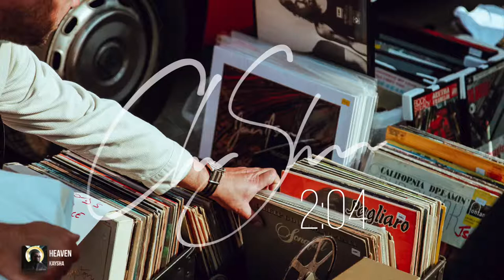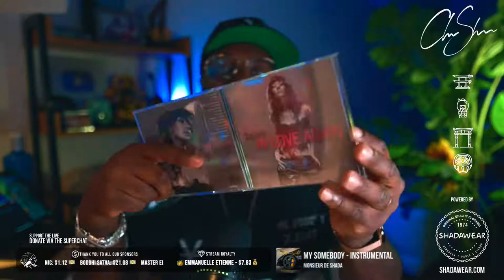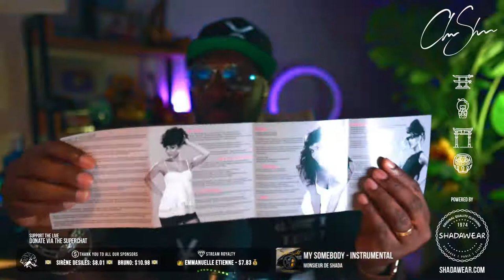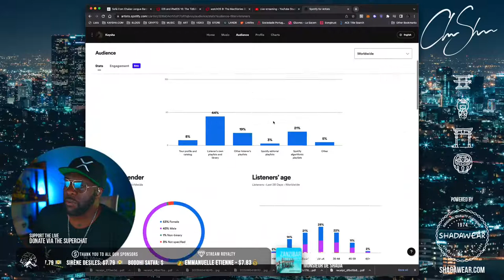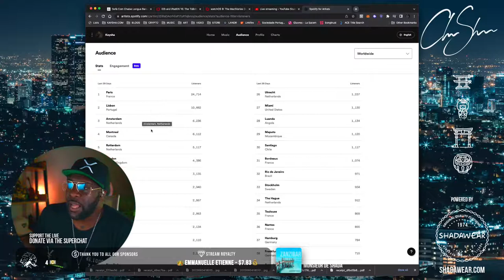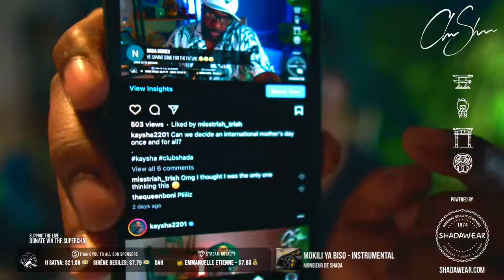Club Shada #211 - Music Industry Revolution